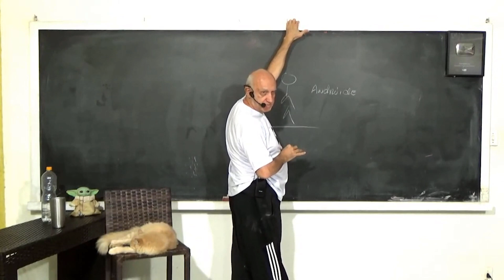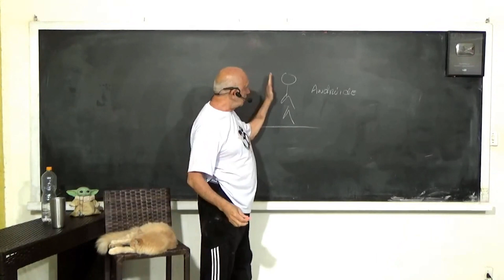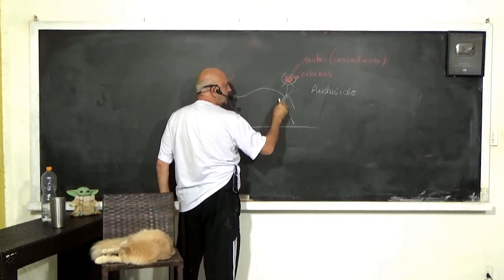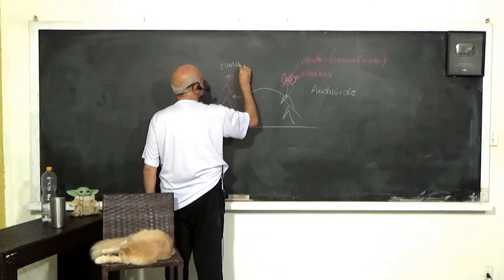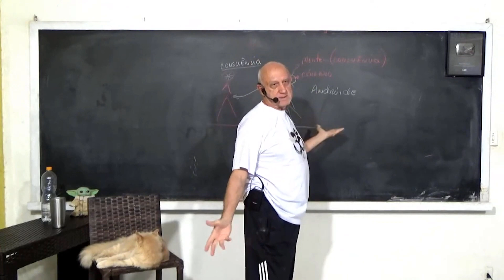A Difereça entre MENTE e CONSCIÊNCIA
* Corte do Vídeo CONVERSANDO COM O PROFESSOR LAÉRCIO DO DIA 21 de AGOSTO de 2023, que você encontra a versão completa sem corte pelo